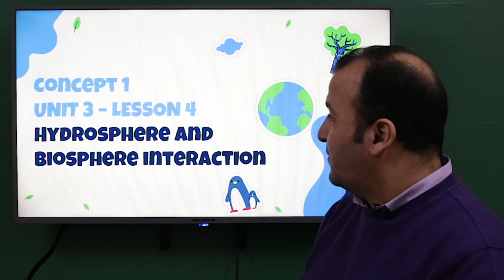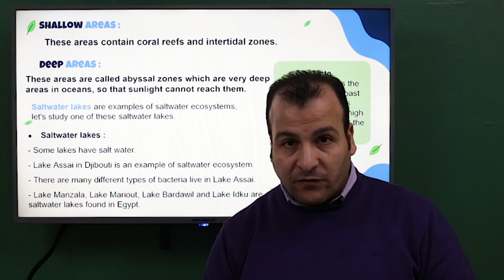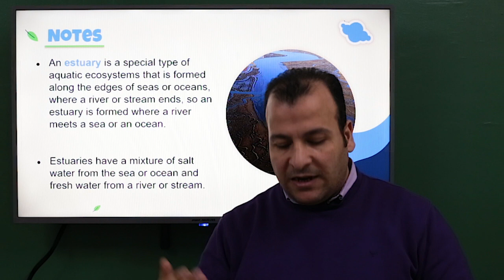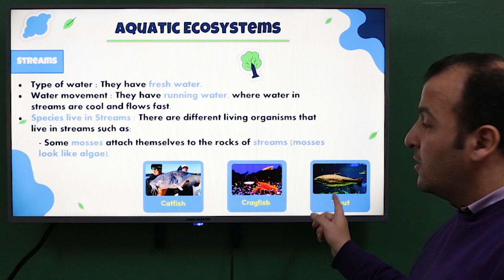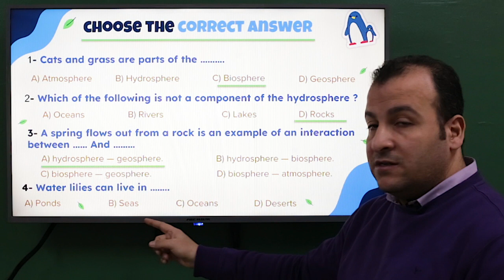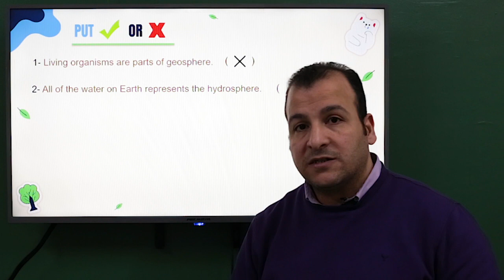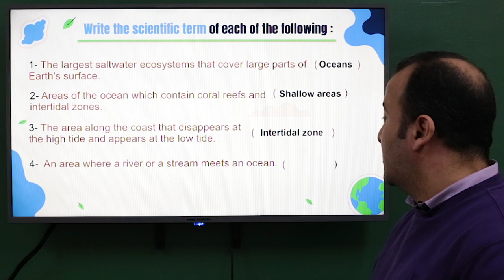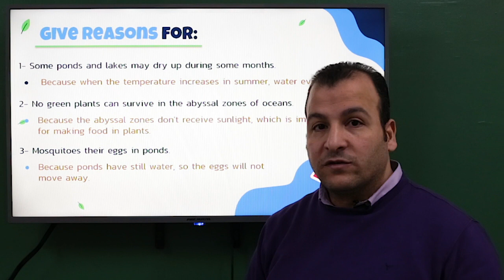Science . Grade 5 . Unit 3 .Concept 1. Lesson4."Types of Aquatic Ecosystem " ♥️🌹 Second Term.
مع حل اسئلة كتاب المعاصر الساينس للصف الخامس الفصل الثاني 2023
درس جديد من منهج الساينس للصف الخامس الفصل الدراسي الثاني 2023
درس Types of Aquatic Ecosystem
المنهج الجديد للصف الخامس الابتدائي تجريبي ولغات 2023
الترم الثاني
Grade 5.
SECOND TERM
Lesson 4
Concept 1
Unit 3
Types of Aquatic Ecosystem
Salt water ecosystem
Fresh water ecosystem
Shallow areas
Intertidal zone
Deep areas
Salt water lakes
Lake Assal in Djibouti
Lake Manzala
Lake Mariout
Lake Bardwil
Lake Idku
Pond
Flowing water bodies
An estuary
Still water
Streams
Running water
Species live in pond
Species live in streams
Species live in oceans